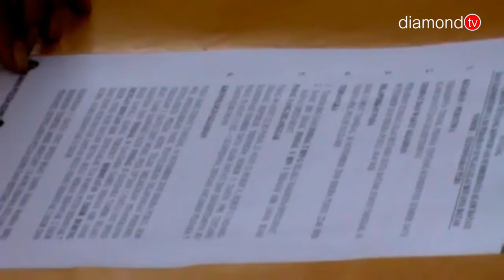LAPAS - SEGMEN 3 (CLOSING) FULL PROGRAM 29 NOVEMBER 2018